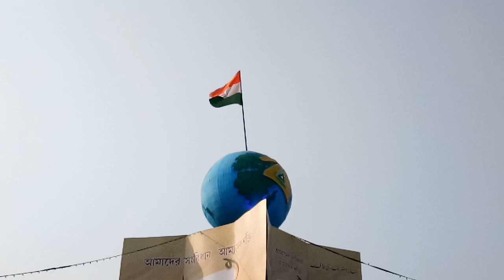Milan Utsav 2020